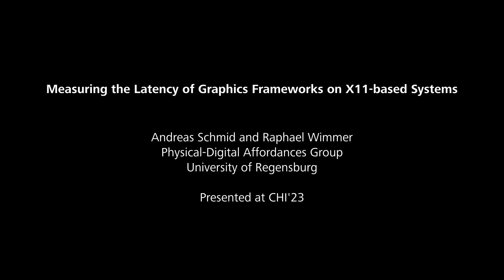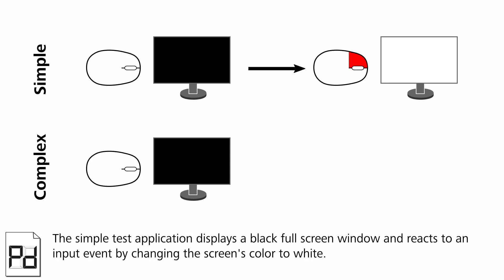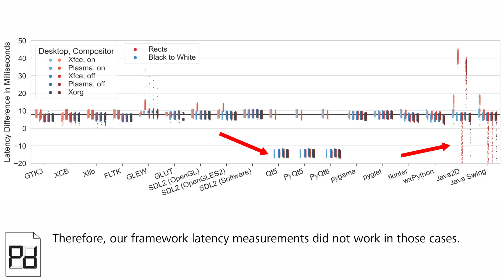Measuring the Latency of Graphics Frameworks on X11-Based Systems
Andreas Schmid, Raphael Wimmer

Session: Late Breaking Work (LBW) Posters B

Latency is an intrinsic property of all human-computer systems.
As it can affects user experience and performance, it should be kept as low as possible for real-time applications.
To identify the source of latency, measuring partial latencies is necessary.
We present a new method for measuring the latency of graphics frameworks on X11-based systems.
Our tool measures the time between an input event arrives at the kernel until a pixel is updated in graphics memory.
In a systematic evaluation with 28 test applications, we found that our method delivers consistent results for most tested frameworks, and does not add a significant amount of additional end-to-end latency.
Even though further investigation is required to explain inconsistencies with Qt-based frameworks, our method measures the latency of graphics frameworks reliably and accurately in most cases.

Pre-recorded presentation videos for Late-Breaking Works at CHI 2023